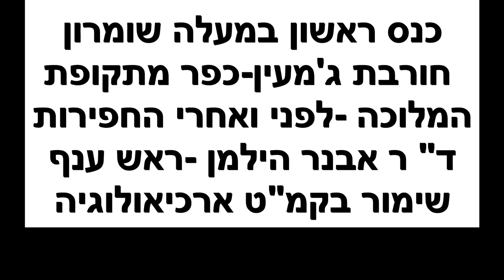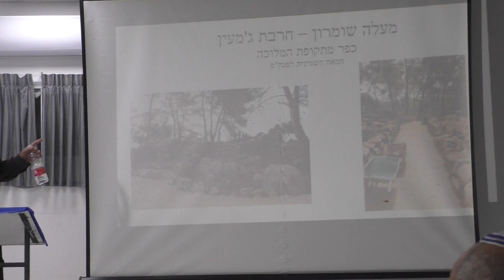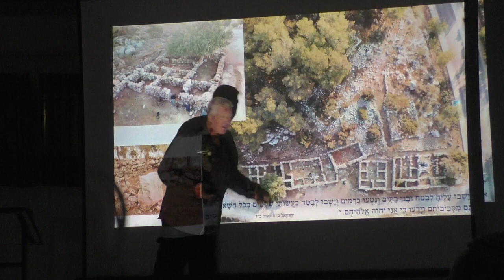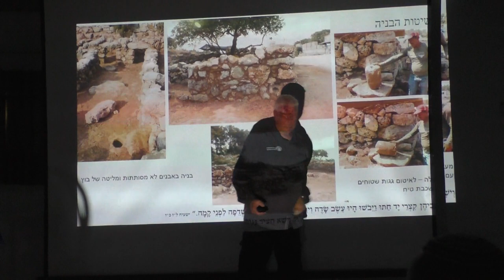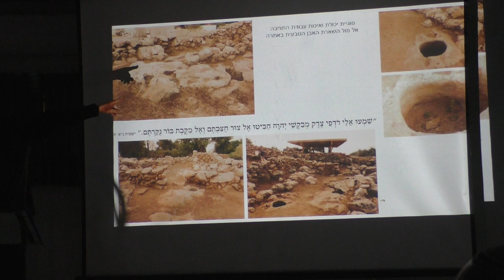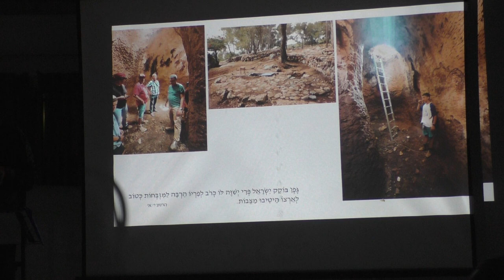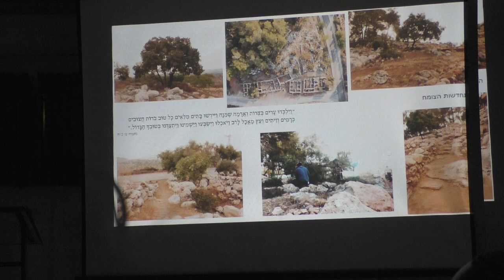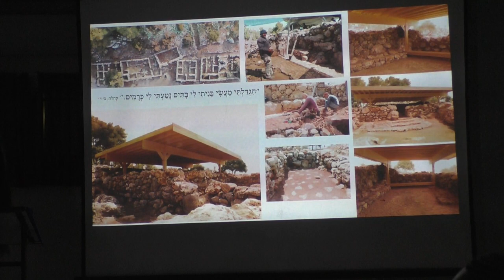23407עמיתים לטיולים ומסו"ל שומרון-י"א תשרי תשפ"ד-כנס מעלה שומרון- לפני ואחרי החפירות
23407עמיתים לטיולים ומסו"ל שומרון-י"א תשרי תשפ"ד-כנס הראשון במעלה שומרון-
חורבת ג'מעין   כפר מתקופת המלוכה - המאה השמינית לפני הספירה - המצב בשטח  לפני ואחרי החפירות . מרצה- ד"ר אבנר הילמן - ראש ענף שימור  ביחידת קמ"ט ארכיאולוגיה .